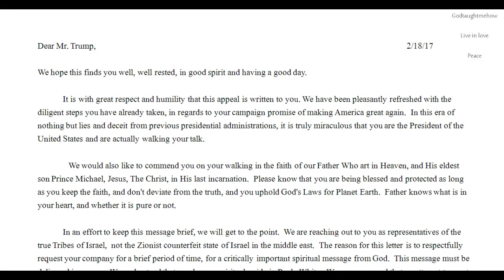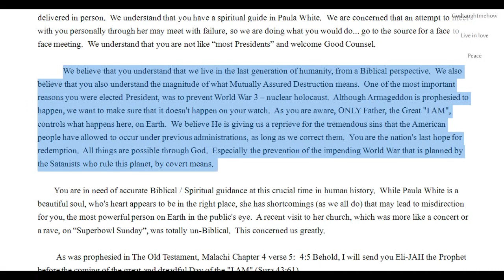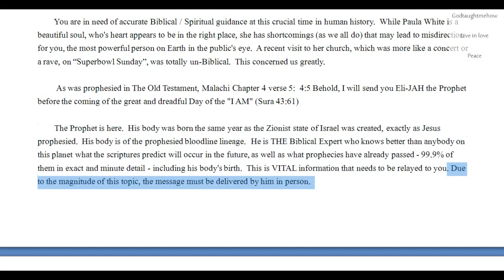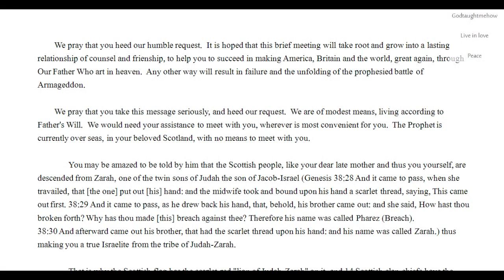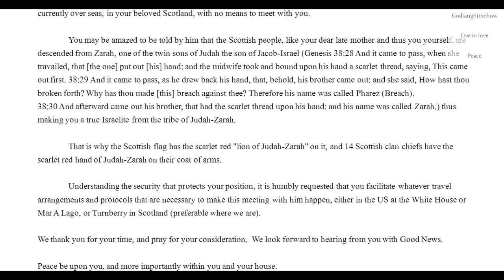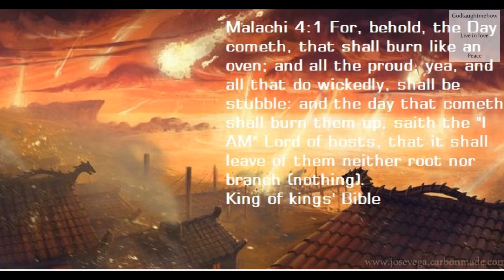Trump Armageddon Letter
On behalf of humanity and God, we ask the assistance of anyone who has contact with President Trump to share, forward, download, copy, or any other means of getting this letter to his attention.

Before he makes a horrible mistake, and listens to the wrong people, he is in desperate need of TRUE guidance, in order to save 1/3 of the population of planet Earth, as is prophesied.

He's being lied to by people he trusts.

Peace.